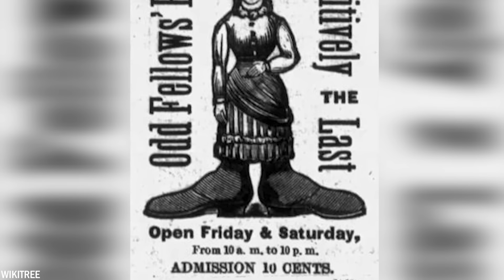20 Personnes (Monstres Du Cirque) Qui Ne Sont Nés Qu'une Fois Par Millier D'années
Le cirque Phineas Barnum était le cirque le plus populaire de l'histoire et donnait l'opportunité à des personnes qui avaient un aspect très différent et des caractéristiques uniques. Ces "monstres du cirque", comme on les appelait, étaient visités par des gens du monde entier. Dans la vidéo d'aujourd'hui, nous allons vous montrer les 20 monstres du cirque les plus populaires de l'époque.